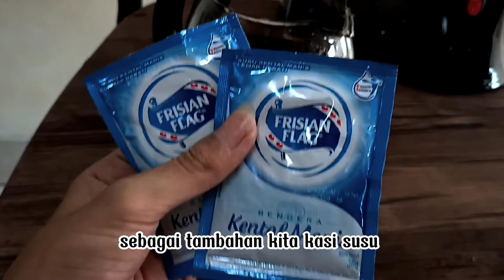tutorial membuat kopi menggunakan coffee maker dari locknlock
LOCKNLOCK COFFE MAKER || MESIN PEMBUAT KOPI || BERGRANASI 650 WATT

Keunggulan Produk :
- Filter dan dispenser, bisa dicuci dan dilepas.
- Sistem anti drip, mencegah tetesan kopi mengotori piringan pemanas.
- Anti lengket, piring pemanas anti lengket.

Cara penggunaan :
- Tuangkan air ke dalam wadah sampai dengan batas minimum.
- Masukkan kopi ke dalam saringan secukupnya.
- Hubungkan mesin dengan listrik, dan hidupkan kontak yang ada pada mesin.
- Tunggu hingga air mendidih dan kopi yang sudah tersaring tertampung ke dalam wadah yang sediakan.
- Kopi siap dihidangkan.
- Matikan saklar pada alat dan lepas kabel alat dari kontak listrik.
- Jangan biarkan kabel tetap tersambung ke listrik, saat proses pembuatan kopi sudah selesai

Specs :
- Daya 650 Watt, AC 220 Volt, 50 Hz.
- Kapasitas 650 ml
- Warna : Random